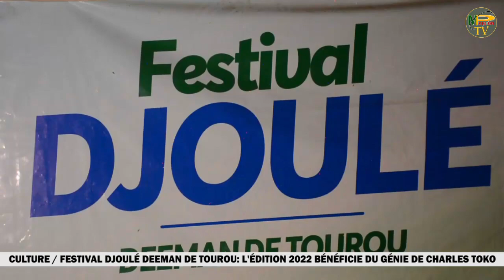CULTURE/FESTIVAL DJOULÉ DEEMAN DE TOUROU-PARAKOU: L'ÉDITION 2022 BÉNÉFICIE DU GÉNIE DE TOKO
Tourou, un quartier du 1er arrondissement de Parakou a accueilli du 12 au 15 mai 2022, une grande manifestation culturelle dénommée Festival Djoulé. Un évènement identitaire de la communauté Peulh et Batonnou réussi grâce à la touche magique du génie béninois Charles TOKO, plusieurs activités culturelles et sportives étaient au rendez-vous.
Suivez les temps forts de ce festival à travers ce reportage.